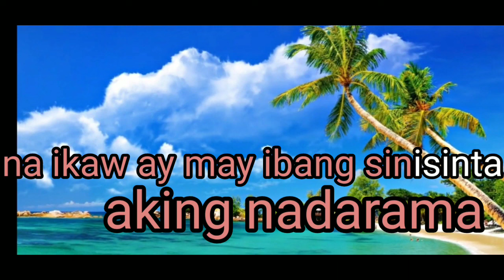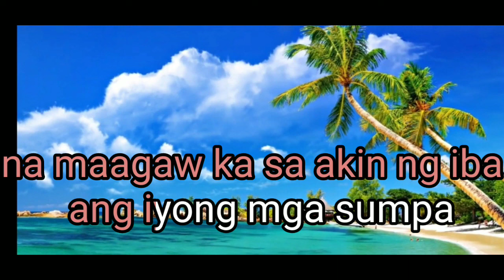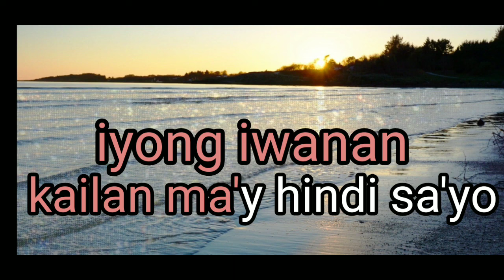CRYING TIME /Tagalog adaptation karaoke song /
CRYING TIME / adaptation tagalog version /